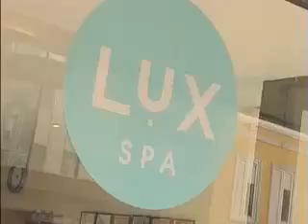The Bombshell Coach 32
Bombshell Shoe Shopping